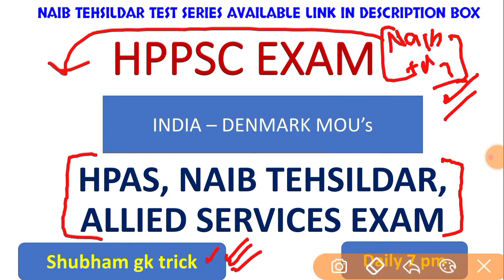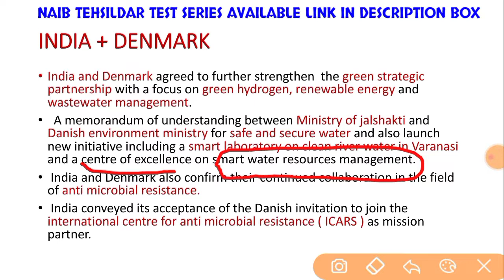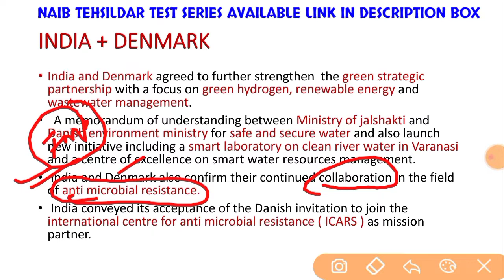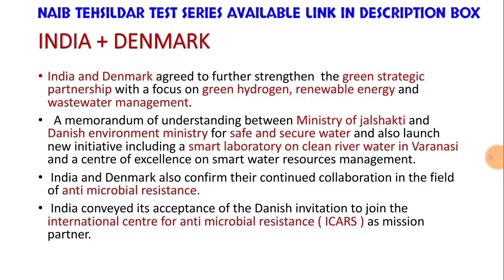India and Denmark agreement || Current affairs for hpas || HAS/ALLIED/NT EXAM || SHUBHAM SIR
GK TRICK

THANKS .